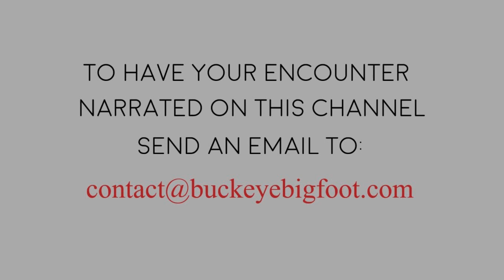Bigfoot Surrounds Hunter in Truck - Plus a story from Cambridge, Ohio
#1 – Christian’s Story – Cambridge, Ohio – 2 Men fishing have things thrown at them - Starts at: :17
#2 – “Crazy Guy That Saw Bigfoot’s” Story - A hunter is trapped in the bed of his truck all night by bigfoot - Starts at:

Wanna get yourself one of those kick-butt Stainless Steel travel mugs that Nance is always giving away?